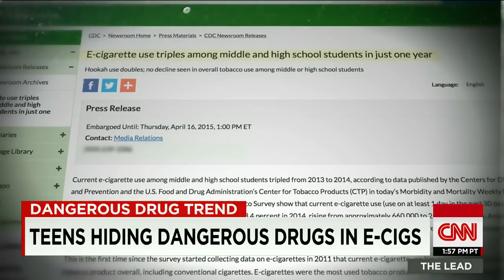CNN investigates e-cigarettes used for drugs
CNN's Sara Ganim investigates the alarming increase of e-cigarettes being used with drugs.